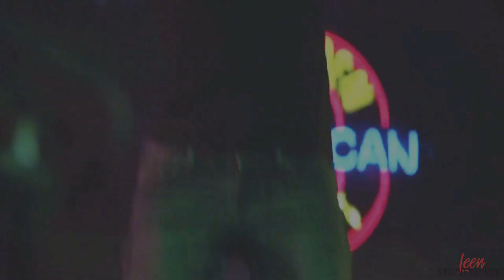Amelia Shepherd - Bi Bi Bi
°small screen!°

It's International Women's Day and I am celebrating this meaningful day with a video of my favorite bicon, Amelia Shepherd! I am really proud of how this edit turned out, since it was a lot of work as expected. I've had the idea stuck in my head for a while but have always been too lazy to actually vid it. Anyway, I think we can all agree on the fact that this lady has a lot of flavour and is totally bi. Try to change my mind, you can't! :D

This video is dedicated to one of the most beautiful (inside and outside), most powerful, strongest, kindest and funniest women out there, Larissa! Girl, you're amazing! I love you will all my heart and I am extremely happy that we met, even though you still own me three bottles of you know what after my assumptions about the Grey's Anatomy season 15 finale were right. Anyway, you're perfect and I hope you enjoy this...since you got so hyped up about it! :D ♥

For everyone who doesn't know. Larissa has a channel too and even though she's currently not vidding, check her amazing videos out
TV-shows: Grey's Anatomy; Private Practice
character: Amelia Frances Shepherd
Song: Bye Bye Bye - NSYNC

I do not own the scenes and the music.

Have fun!